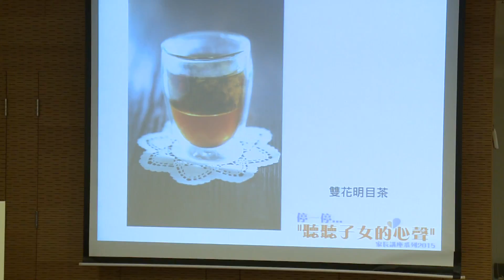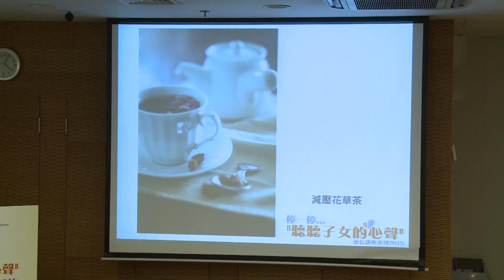家長講座2015 《餐餐有「醫」食》- 飲食謬誤與健康食療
家長講座2015 《餐餐有「醫」食》

VTC與香港青年協會合辦的「停一停...聽聽子女的心聲」家長講座系列 - 《餐餐有「醫」食》完滿舉行。
主講: 電台節目「瘋SHOW快活人」主持貴花田及IVE應用科學高級講師、著名中醫師關德祺博士

家長更可於「家長互動講場」留言，提問有關子女的升學疑難：